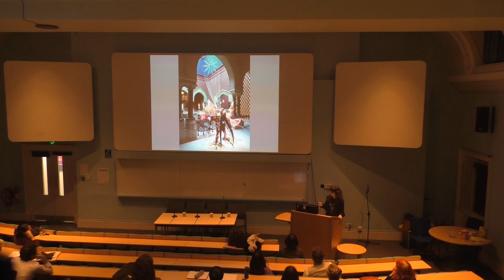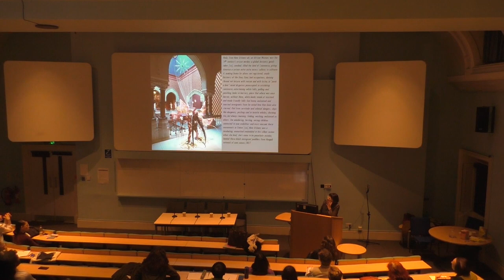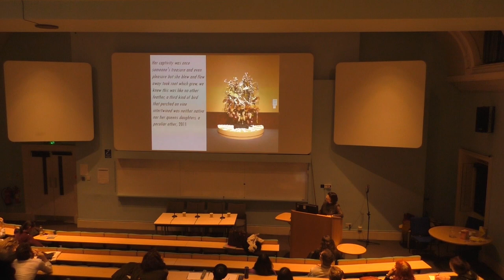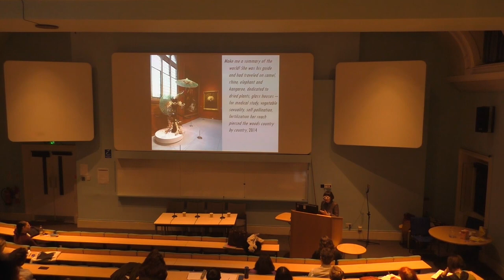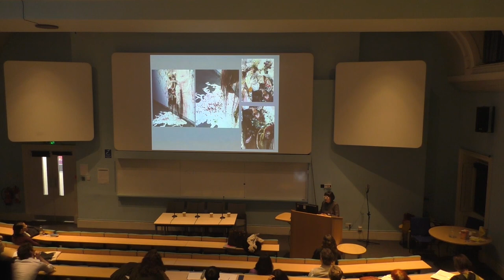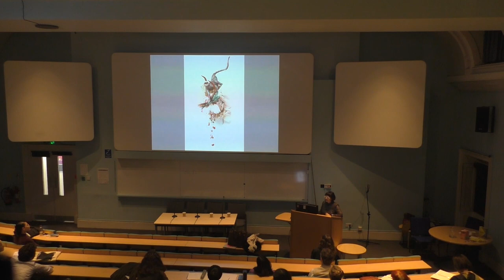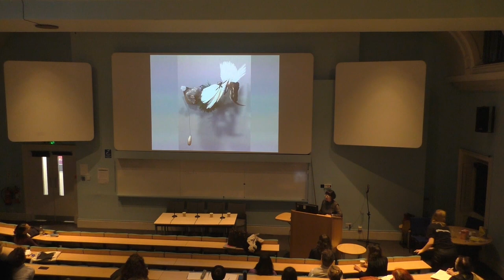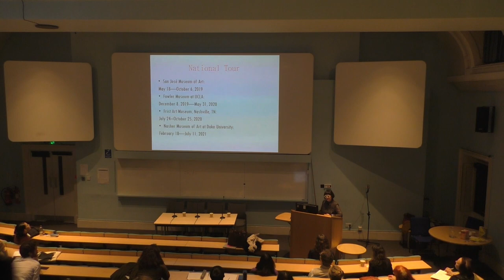Rina Banerjee: Make Me a Summary of the World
Artist Rina Banerjee in conversation with Jodi Throckmorton, Curator, the Pennsylvania Academy of the Fine Arts (PAFA) and Dr Sussan Babaie, The Courtauld Institute of Art.

In conjunction with her mid-career retrospective at the Pennsylvania Academy of the Fine Arts (PAFA) in Philadelphia, New York-based Rina Banerjee discusses the vivid paintings and sculptural installations that she makes from materials sourced throughout the world. Born in Calcutta, Banerjee relentlessly creates work that reflects the splintered experience of identity, tradition and culture often prevalent in diasporic communities. While the visual culture that she experienced as a child in India greatly influences her aesthetic, her immigration to the UK and her love of the diverse culture of her current home, New York City, form the core of her practice.  She is a voracious gatherer of objects—in a single sculpture one can find African tribal jewelry, colourful feathers, light bulbs, Murano glass, and South Asian antiques in conflict and conversation with one another. These sensuous assemblages reverberate with bright colours and surprising textures, which appear as simultaneously familiar and unfamiliar objects. Through this expansive oeuvre, Banerjee makes visible the transnational movement of people and objects, underscoring the social and economic inequalities that are inherent to these exchanges. Jodi Throckmorton, Curator of Contemporary Art at PAFA introduces the exhibition.